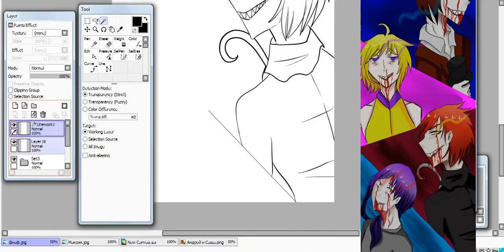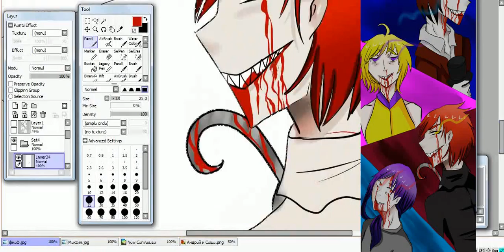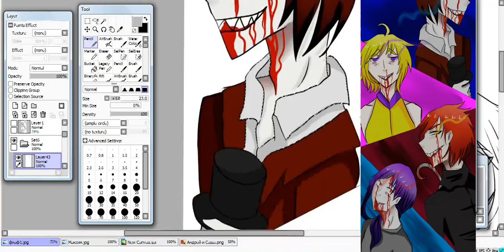(Five nights at Freddy`s) speedpaint (humanization)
Song - DAGames – Break my mind
Time - Hour and a half